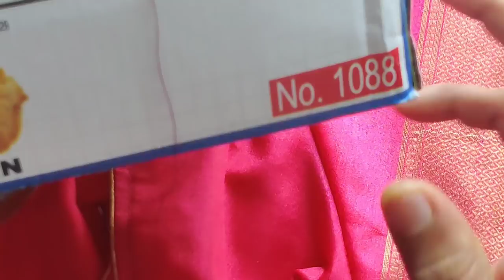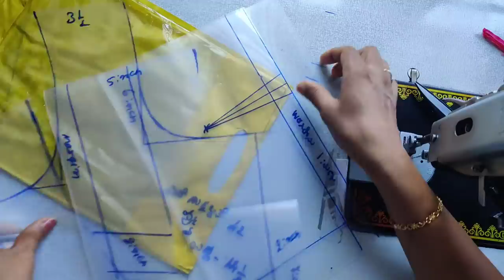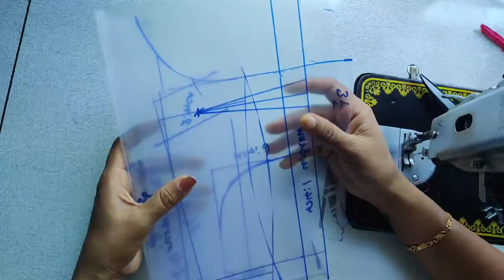best tailoring tips for beginners